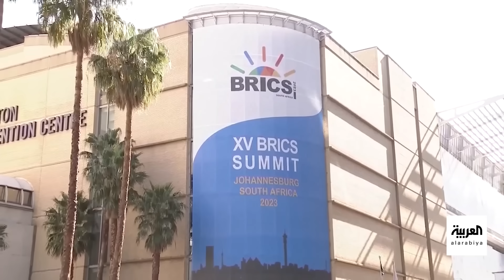الساعة 60 | نظام تحويلات صيني يغزو العالم.. ويهدد سويفت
بديل نظام سويفت للمعاقبين أميركياً.. نظام تحويلات صيني صاعد أصبح يغطي 148 دولة بشكل غير مباشر
لمعرفة أحدث المستجدات.. عبر البث المباشر من هنا ⤵
وبإمكانكم متابعة العربية على منصات التواصل